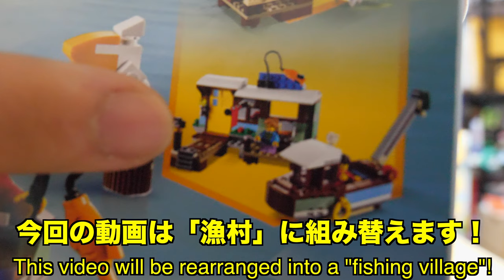【カフェの外装と内装が良い！】レゴクリエイターリバーサイド・ハウスボート 漁村編 31093 3/3 Lego Creator Riverside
中々決められなかったですｗ